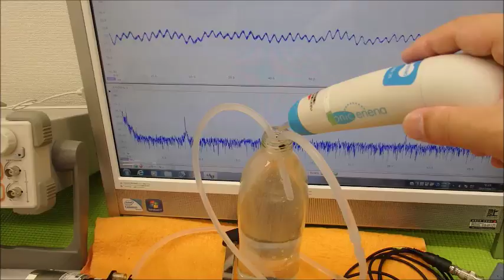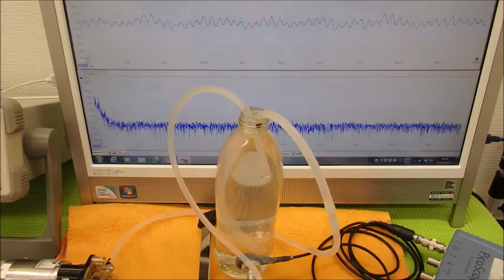超音波の発振制御システム ultrasonic-labo